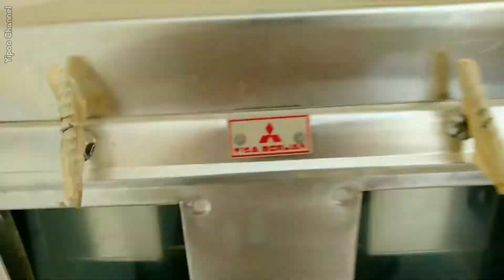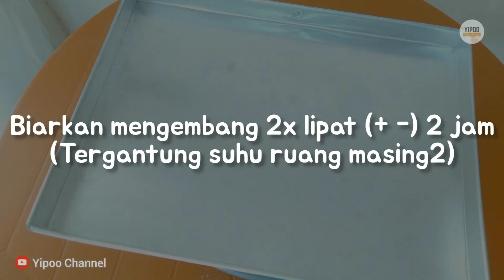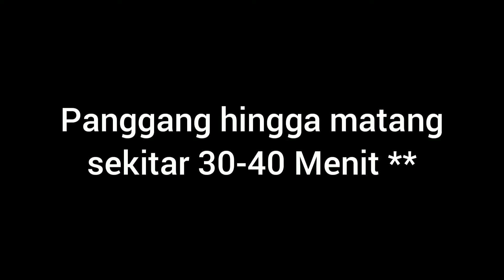cara buat roti tanpa bread maker - cara membuat roti praktis || tanpa ulen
Roti ini sangat praktis dibuat karena tidak perlu menakar baik itu memakai cup takaran ataupun sendok takar, cukup menuang seluruh bahan, diaduk, tunggu mengembang dan dipanggang.

bahan-bahan sebagai berikut :

- 4 Butir Telur Ayam

- 1 Bungkus Kental Manis Indomilk 545 gr

- 1 Bungkus Fermipan Sachet 11 gr

- 1 Gelas Air Mineral Club 220 ml

- 1 Bungkus Tepung Cakra Kembar 1 kg

- 1 Ons Kismis (Sesuai selera)

Note : Sendok yang saya gunakan untuk mengaduk adonan cukup tebal dan kuat dan saya rangkapkan 2 sendok sekaligus, soalnya sendoknya cuma satu bisa bengkok sendoknya.

PENTING :
Saat memanggang roti bagian atas loyang harus terbuka karena adonan roti resep ini cukup tinggi kandungan airnya.
jika temen2 pakai loyang roti tawar yang ada tutupnya maka tutupnya dilepas saja.

Terima kasih sudah menonton video ini, semoga dapat memberikan manfaat untuk teman-teman semua dan jangan lupa klik tombol SUBSCRIBE untuk mendukung "Yipoo Channel" terus berkarya & klik tombol LONCENG untuk dapatkan informasi video terbaru dari kami ya...😊

- 👎Dislike kalau tidak suka, tuliskan komentar dibawah untuk kritik & saran

- ➡️ Bagikan link video ini jika bermanfaat dengan tombol panah (Share)

- ⏬ Ada pertanyaan seputar video ini ?

        Atau ada request video ?

Tulis pertanyaan / request / kritik / saran di kolom komentar (bagian bawah setelah kolom deskripsi), kami akan segera merespon / menjawabnya .

Disini yipoo channel hadir untuk memberikan tips, trik dan tutorial seputar kegiatan yang dilakukan sehari-hari di rumah.

Hal-hal yang sudah kami ulas :
● masakan simpel
● tips laundry, merawat dan memperbaiki mesin laundry
● review dan tutorial perlengkapan rumah tangga
● internet banking - key bca
● tutorial seputar HP
● tutorial seputar aplikasi
● tutorial seputar edit template blogger

Kamera :
HP Samsung A01

Aplikasi Editing Video :
Inshot